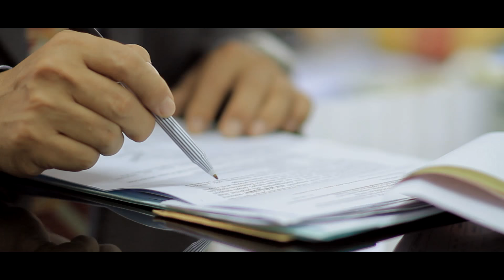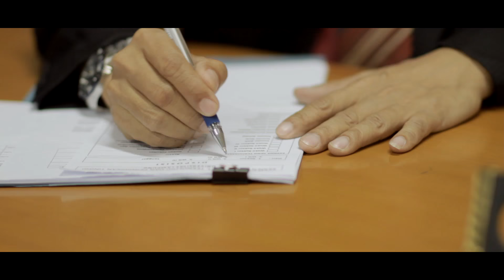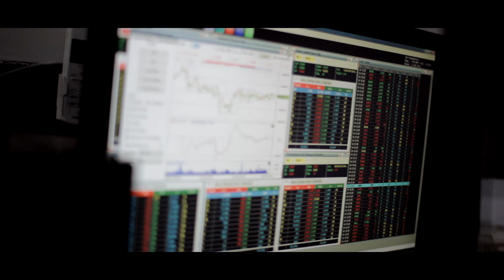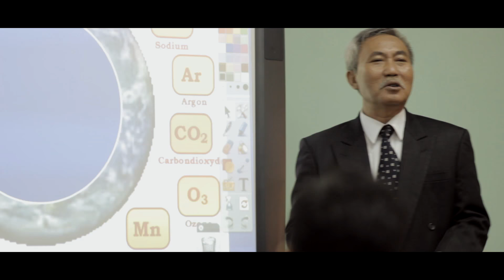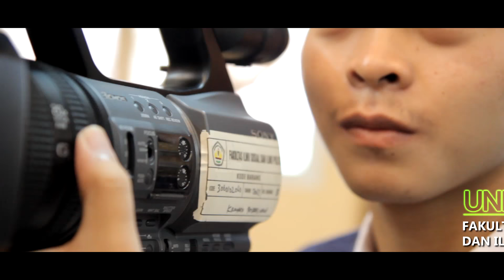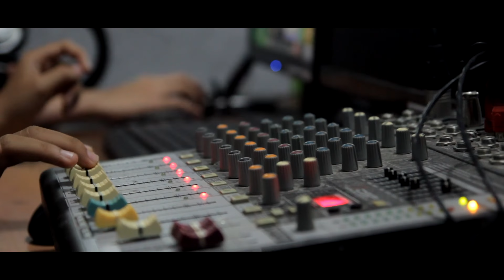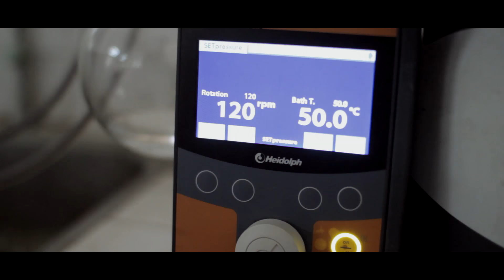Berkarya dan Berinovasi Untuk Bangsa || Video Profil Universitas Lampung (UNILA) 2016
Video Profil Universitas Lampung (UNILA) 2016 dalam versi Bahasa Indonesia. UNILA terletak di Provinsi Lampung, Indonesia, wilayah paling selatan di pulau sumatera.

Video ini diproduksi oleh Divisi Humas Universitas Lampung bekerjasama dengan CLICKPICTS.com Production House dalam memperingati ulang tahun yang ke 51, "The Golden Age +1".

CLICKPICTS.com Production House
LINE : @rgm2556n
BBM : 581970CF